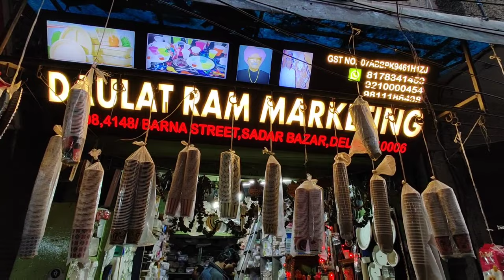Sadar Bazar की सबसे सस्ती Market | Cloud Kitchen/Dhaba/Wedding Disposable Goods @ Factory Prices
Hi Guys,

Shop Name - Daulat Ram Marketing

Shop Address - 3808, 4148, Gali Barna Street, Opposite Depty Ganj, Sadar Bazar, Old Delhi 110006

🎬 Edited by me on PowerDrifter

__________________WARNING_________________
THIS VIDEO IS MADE ONLY FOR PURPOSE OF MARKET KNOWLEDGE YOUTUBE AND YG WHOLESALE TOWN ARE NOT PROMOTING OR DEFAMING ANY BRAND IN ANY WAY. WE ARE NOT RESPONSIBLE FOR ANY PROFIT OR LOSS IN ANY CONDITION. PLEASE CHECK BEFORE BUYING GOODS ONLY YOU ARE RESPONSIBLE FOR YOUR PURCHASE.

disposable packing material for Dhaba,
disposable packing material for Restaurant,
disposable packing material for Wedding function
disposable packing material for Langar
disposable items,
disposable items wholesale market in delhi,
disposable items wholesale market in hyderabad,
disposable items shop,
disposable items wholesale market,
disposable items business,
disposable items wholesale market in kolkata,
disposable items manufacturer,
disposable items wholesale business,
disposable items business in pakistan,
disposable items wholesale market in mumbai,
disposable items wholesale in pakistan,
wholesale disposable items
birthday party items list,
birthday party items names,
birthday party items wholesale,
birthday party items list checklist nb in focus,
birthday party items wholesale mumbai,
birthday party decoration items,
birthday party decoration items names,
items for birthday party at home,
birthday party cake items,
birthday party decoration items wholesale,
birthday party decoration items list,
birthday party eating items,
birthday party decoration items wholesale in mumbai,
birthday party food items list indian,
birthday party food items Malayalam
foodparcelplates
alluminiumpackingboxes
dustbincovers
spoons

जिसेआपखासकतेहैECOFriendlyDisposablePlates
DiaposableitemswholesaleshopwithpricesPlasticCovers/suppliestoHyderabadsubbayyagarihotel
BiodegradableDisposableProductsManufacturing|Eco-friendlyproductsmakingbusiness|ecoproducts
AllInOneFullAutomaticPaperPlateMakingMachine|BuffetPlateMakingMachine
DisposableCupPlateMakingMachine|CoronaBusinessinPakistan
DisposablePlatesDinnerwareSet,300PcsEco-FriendlyPartySuppliesCompostable
NewShopIdea2022:Disposableproductsstorebusiness|Disposableitems|Biodegradableproductsstore|
FlowmechmakeHydraulicMelamineCrockeryPress300Tonscapacity
HowtoMakeDisposablePlasticFoodContainerPPTalcumDisposablePlateProductionLine
SpoonMakingMachine-SpoonManufacturingSmallBusinessIdea
BestPlasticForksandSpoons|Top10PlasticForksandSpoonsFor2022|TopRated
Aluminumfoilwholesale
HowtoStartAluminumFoil/PaperEmbossingBusinessfromHome|aluminiumfoilmakingbusiness
AluminiumFoilContainerMakingMachine